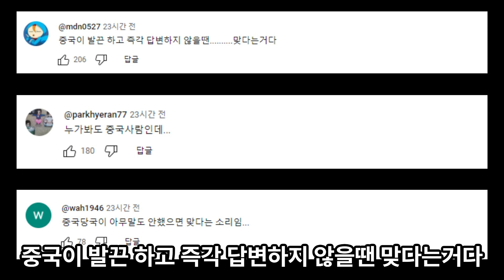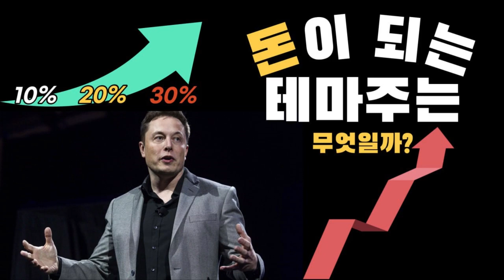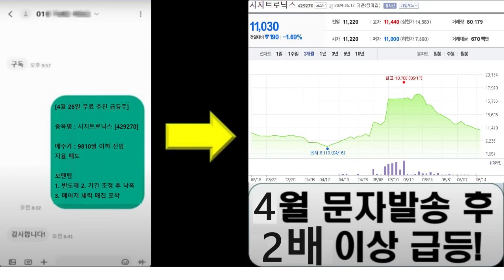그녀는 도대체 누구입니까...'중국 간첩설' 초유의 사태